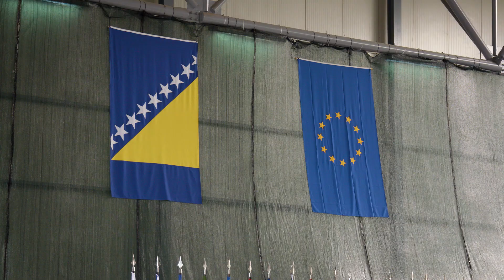Change of Command of EUFOR’s Multinational Battalion MNBN